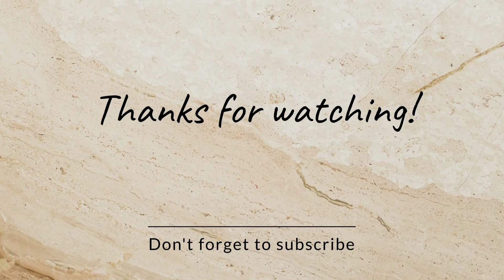Version of me on half day.